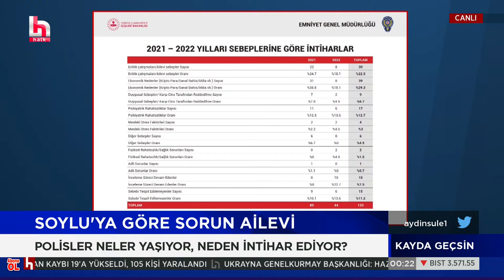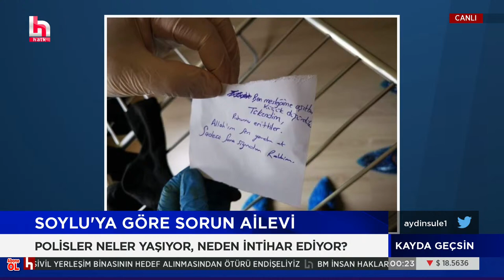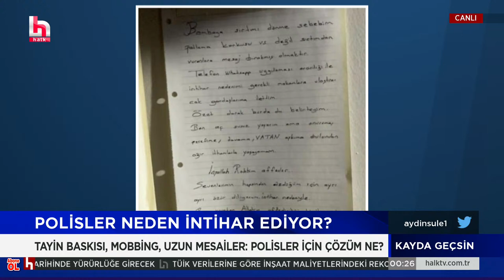Timur Soykan polis dosyasını açtı! AKP ilçe başkanından emniyet müdürlerine...